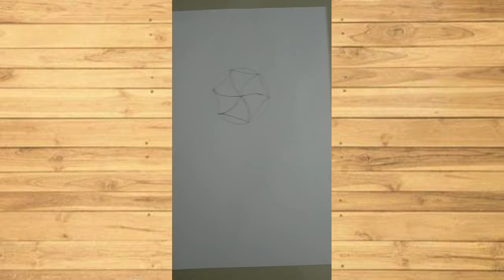How to draw a girl with umbrella | Pencil drawing for beginners .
Hi friends . Here is a another pencil drawing for you guys .